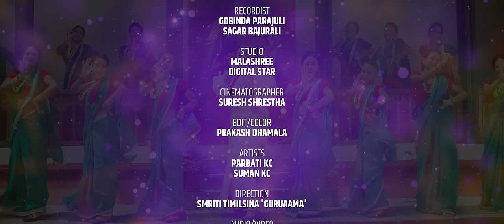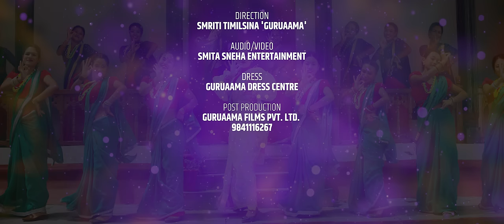Ramri Manchhe (Sarai Maya Launi) - Rajan Karki & Devi Gharti Magar | Ft. Parbati & Suman | Teej Song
Presenting new Nepali teej song Ramri Manchhe (Sarai Maya Launi) by Rajan Karki & Devi Gharti Magar featuring Parbati KC & Suman KC only on Smita Sneha Entertainment's official YouTube channel.

Smita Sneha Entertainment Presents:- New Nepali Teej Song 2079

🎶 Audio Credits:-

♪ Song:-
Ramri Manchhe (Sarai maya Launi)
राम्री मान्छे सारै माया लाउनि

♪ Vocal:-
Rajan Karki @RajanKarkiOfficial
Devi Gharti Magar

♪ Lyrics | Music:-
Rajan Karki

♪ Music Arranger:-
Binod Bajurali

♪ Mixing / Mastering:-
Khadak Bajurali

♪ Recordist:-
Govinda Parajuli
Sahar Bajurali

♪ Studio:-
Malashhree, KTM
Digital Star, Pokhara

♪ Audio / Video:-
Smita Sneha Entertainment
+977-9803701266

🎬️ Video Credits:-

🎬️ Director:-
Smriti Timilsina "Guruaama"

🎬️ Artists:-
Parbati Kc
Suman Kc

🎬️ Cinematographer:-
Suresh Shrestha

🎬️Edut | Color:-
Prakash Dhamala

🎬️ Dress:
Guruaama Dress Center

🎬️PRODUCER:
RAJENDRA KHATRI

🎬️ Post Production:-
Guruaama Films Pvt.Ltd.